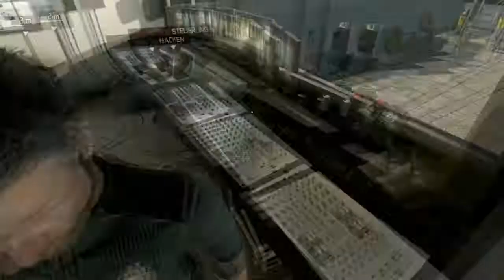Let's play Splinter Cell: Conviction - #07: Lincoln Memorial